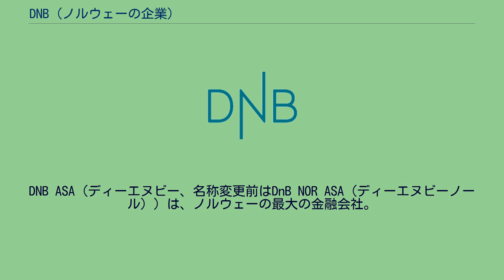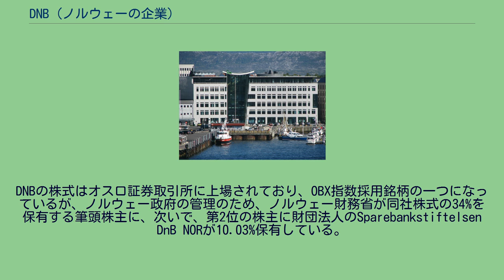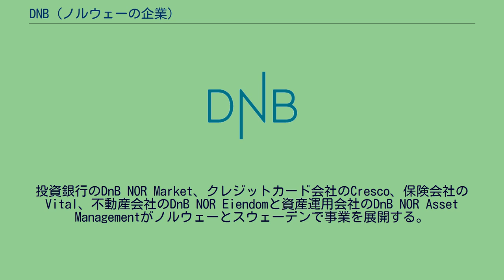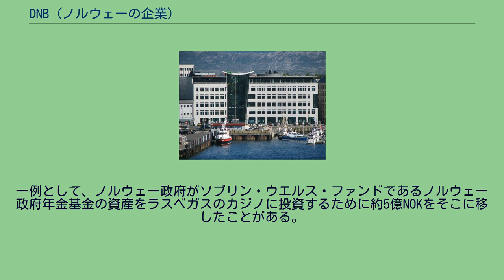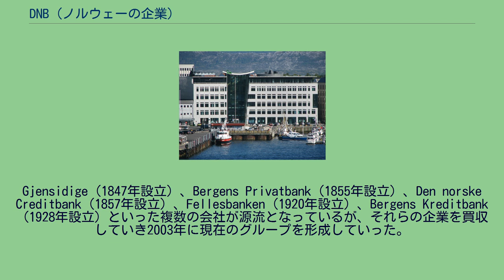DNB (ノルウェーの企業)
DNB ASA（ディーエヌビー、名称変更前はDnB NOR ASA（ディーエヌビーノール））は、ノルウェーの最大の金融会社。
DNBはリテール向けの商業銀行のほかに、投資銀行業務や、保険、資産運用業務も手掛ける。
DNBグループは中核企業としてDNB Bank ASA、Vital Forsikring、Nordlandsbanken、Cresco、Postbanken、DnB NORD、Carlsonのブランド名で事業を展開する。
DNBの本社はオスロにある。
2011年11月にDnB NORからDNBに改称した。
DNBの株式はオスロ証券取引所に上場されており、OBX指数採用銘柄の一つになっているが、ノルウェー政府の管理のため、ノルウェー財務省が同社株式の34%を保有する筆頭株主に、次いで、第2位の株主に財団法人のSparebankstiftelsen DnB NORが10.03%保有している。
DNBのロゴ ベルゲンにあるPostbanken ボードーにあるNordlandsbankenの本社 DNB Bankはノルウェーいたるところに拠点を持っている。
PostbankenとNordlandsbankenの二つはDnB NORの子会社ではあるが、双方とも独自のブランドとオフィスを持つ。
PostbankenはPosten Norgeを通して事業を展開し、Nordlandsbankenはヌールラン県を中心に事業を展開する。
DNB BankはDNBグループ内最大の企業であり、ノルウェー最大の銀行である。
企業やリテール、証券市場、地方公共団体向けに金融サービスを提供する。
投資銀行のDnB NOR Market、クレジットカード会社のCresco、保険会社のVital、不動産会社のDnB NOR Eiendomと資産運用会社のDnB NOR Asset Managementがノルウェーとスウェーデンで事業を展開する。
DnB NORはノルウェー国内最大の顧客数を誇り、約230万人の個人顧客、約20万社の法人顧客、約160万人のインターネットバンキングユーザー、約100万人の年金及び生命保険加入者、218のノルウェー国内の店舗網を持つ。
DNBの事業はノルウェーが中心であるものの、ノルウェーの経済が海運業およびエネルギー産業中心であることから、ヘルシンキ、コペンハーゲン、ハンブルク、ルクセンブルク、ロンドン、ニューヨーク、ヒューストン、上海、シンガポールに合わせて在外13支店を持つほか、スウェーデンには複数の支店を持つ。
デンマーク、フィンランド、ポーランド、エストニア、ラトビア、リトアニアにはDnB NORとドイツのNorddeutsche Landesbankの合弁会社であるDnB NORDがあり、DNBはDnB NORDの株式の51%を保有する。
DnB NORDは約93万人の顧客と218の支店を持つ。
DnB NORDは収益を増やすためにケイマン諸島にて資産を運用している。
一例として、ノルウェー政府がソブリン・ウエルス・ファンドであるノルウェー政府年金基金の資産をラスベガスのカジノに投資するために約5億NOKをそこに移したことがある。
DNBの歴史は1822年にChristiania Sparebankが創業したことから始まる。
Gjensidige（1847年設立）、Bergens Privatbank（1855年設立）、Den norske Creditbank（1857年設立）、Fellesbanken（1920年設立）、Bergens Kreditbank（1928年設立）といった複数の会社が源流となっているが、それらの企業を買収していき2003年に現在のグループを形成していった。